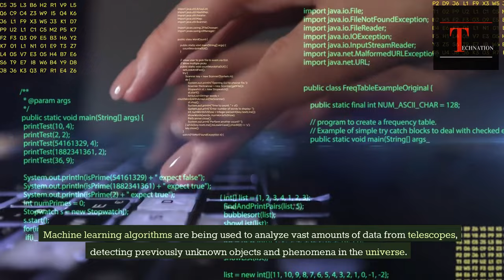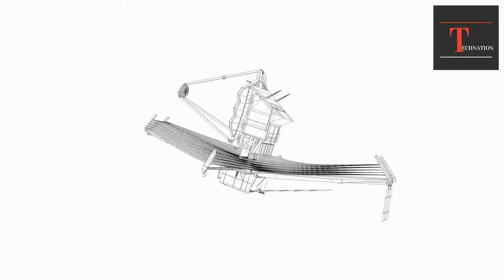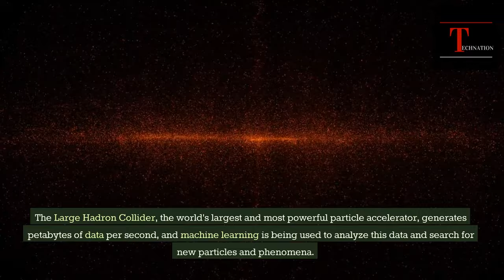The Power of AI in Space: How Machine Learning is Helping Us Understand the Universe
AI is enabling space telescopes to detect exoplanets, which are planets outside of our solar system, with greater accuracy than ever before.
Machine learning algorithms are analyzing data from the Kepler Space Telescope, which has already discovered over 2,600 exoplanets.
NASA's Deep Space Network, which communicates with spacecraft across the solar system, uses AI to optimize data transmission and ensure reliable communication.
AI is being used to study star formation, helping scientists better understand how stars are born and evolve over time.
Machine learning algorithms are being used to analyze vast amounts of data from telescopes, detecting previously unknown objects and phenomena in the universe.
AI is being used to help predict the movement of asteroids and other near-Earth objects, potentially helping us avoid catastrophic collisions.
Scientists are using machine learning algorithms to study the cosmic microwave background, the leftover radiation from the Big Bang, and gain insights into the early universe.
AI is being used to detect gravitational waves, ripples in spacetime that were first detected in 2015.
Machine learning algorithms are being used to search for signs of extraterrestrial life in data from radio telescopes.
AI is being used to help analyze the data collected by the Hubble Space Telescope, which has provided us with stunning images of the cosmos for over 30 years.
NASA's Mars Rover uses AI to analyze terrain data and make decisions about where to go next on the Martian surface.
Machine learning is being used to study the atmospheres of exoplanets, potentially revealing the presence of life on other worlds.
AI is being used to optimize spacecraft trajectories, reducing the time and energy required for missions.